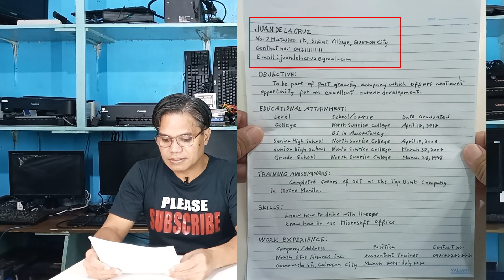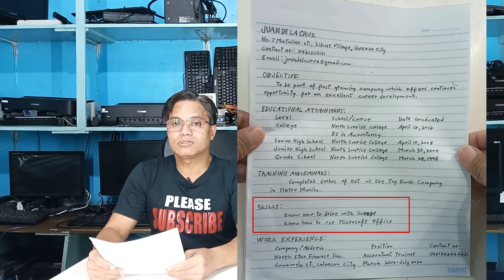PAANO GUMAWA NG RESUME NG MAAYOS AT DETALYADO: HOW TO MAKE A RESUME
Vlog title: Paano gumawa ng resume ng maayos at detalyado: How to make
                  a resume

Paano gumawa ng resume ng maayos
How to write a resume 2023

Sa video na ito "Paano gumawa ng resume ng maayos at detalyado: How to make a resume" ay matutunan ninyo kung paano ang tamang paraan sa paggawa ng resume at para maiwasan ang anumang pagkakamali kapag ito ay itatype nyo na sa computer.